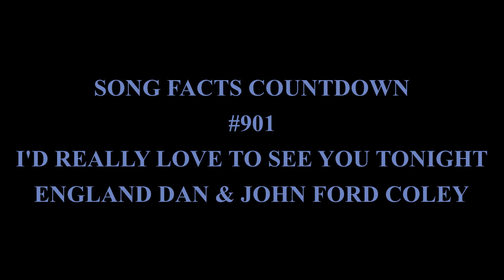#901 - SONG FACTS COUNTDOWN - I'D REALLY LOVE TO SEE YOU TONIGHT - ENGLAND DAN & JOHN FORD COLEY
The debut hit for this 70's soft rock duo in 1976...